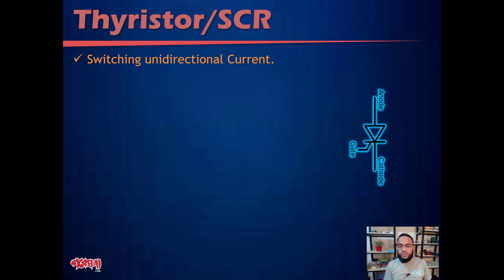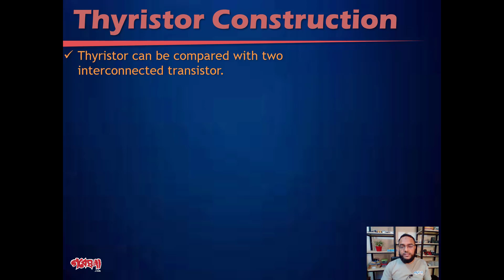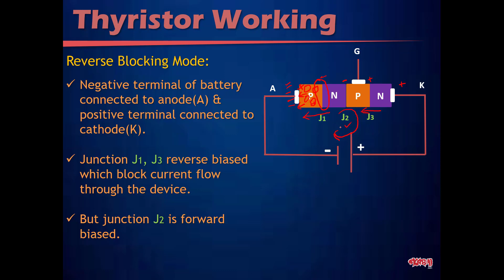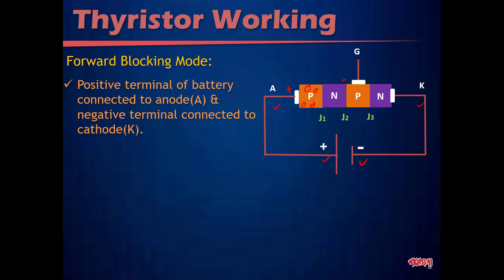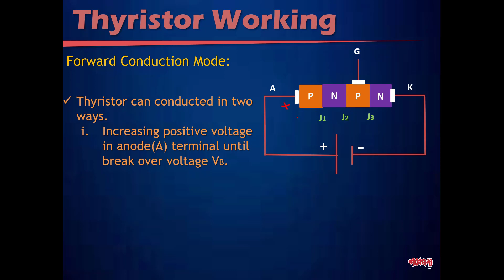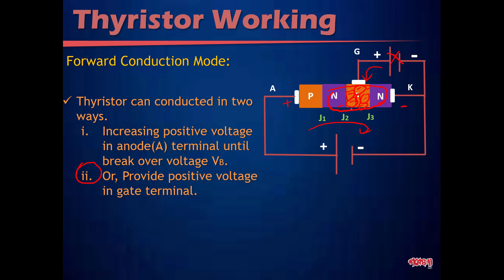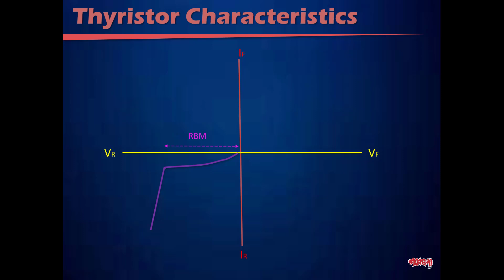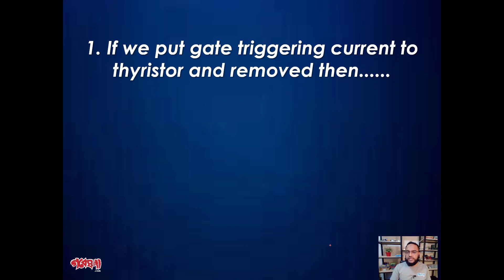How Does Thyristor/SCR Works? II Thyristor Working Principle IIথাইরিস্টর কিভাবে কাজ করে? IIGobeshona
Switching unidirectional Current. It is a 3-terminal device. When Current flows from Gate(G) to Cathode(K) then Anode(A) to Cathode(K) conduction happened. Current cannot flow from Cathode(K) to Anode(A). Thyristor switching in DC quickly.
Construction:
There are four semiconductor layers P-N-P-N. Here three P-N junction J1, J2, J3. Three terminals are anode(A), cathode(k) & gate(G). Thyristor is a current controlled device.
Working:
Reverse Blocking Mode
Forward Blocking Mode
Forward Conduction Mode
Advantage:
Thyristor can switching DC circuit very quickly.
Current operated device, control large anode current with small gate current.
Handle large voltage, current & power.
Triggering circuit is simple, so easy to turn ON.
Able to control AC power.
Low cost device.

একটি টেকনোলজি বেইজড অনলাইন ই-লার্নিং প্ল্যাটফর্ম। আমরা শুধুমাত্র ইলেক্ট্রনিক্স এ নতুন অথবা বিজ্ঞান বিষয়ে যাদের আগ্রহ আছে তাদের সাহায্য করার জন্য অনলাইন প্ল্যাটফর্ম তৈরির জন্য কাজ করে যাচ্ছি যাতে করে বাংলাদেশের যেকোনো প্রান্ত থেকে ঘরে বসেই ছাত্রছাত্রীরা শিখতে পারে।

What is the function of a thyristor?
How does the four layer thyristor work?
How do you trigger a thyristor?
What is difference between SCR and thyristor?
thyristor applications
thyristor working animation
thyristor operation
thyristor uses
thyristor types
thyristor pdf
what is thyristor
thyristor circuit
Thyristor in bangla
SCR in bangla
Silicon Controlled Rectifier in bangla